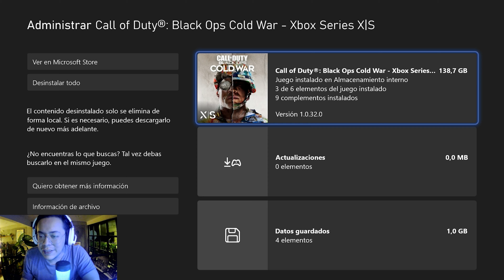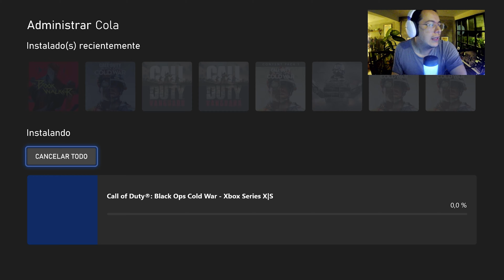[2023] Call Of Duty Cold War en Xbox Series S - SIN TEXTURAS HD -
Gameplay Multijugador - NO PROFESIONAL - de Call of Duty Black Ops Cold War en Xbox Series S, jugando en configuración desde consola a 1440p / 60fps y SIN TEXTURAS HD INSTALADAS.

Peso del juego: 98GB - Versión Optimizada

Monitor: MSI Optix G271